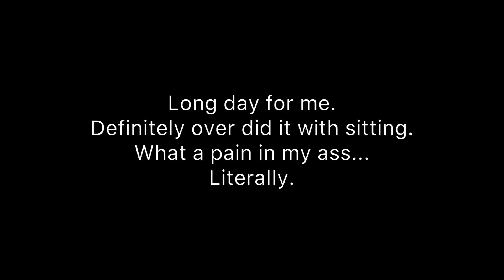Multiple Epidural Steroid Injections?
I have been suffering chronic pain due to a herniated disc in my L5S1. I have tried an epidural steroid injection into my back. Hopefully, this will stop my sciatica.

Links

TOP 4 FAV'S
Canon EOS SL2
Canon 50mm Lens
Rode VideoMic Pro Plus-R +
Asus Zenbook Pro 4K

ALL MY FAVORITES RIGHT HERE!

About Me